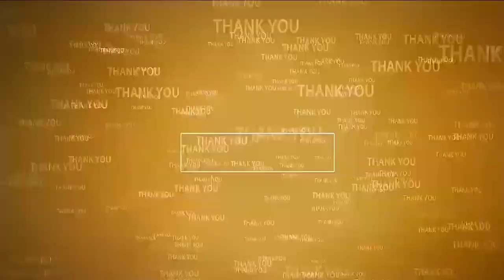శ్రీవారిని దర్శించుకున్న మాజీ క్రికెటర్ లక్ష్మణ్ | VVS Laxman visits Tirumala | Brahmotsavam 2023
- రంగ‌నాయ‌క మండ‌పంలో ఆశీర్వ‌చనం అంద‌జేసిన వేద‌పండితులు